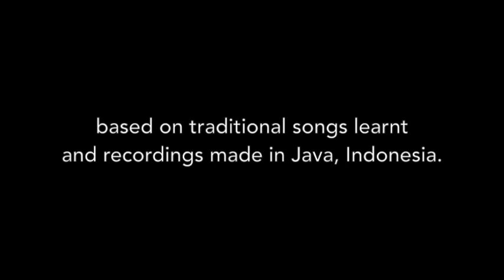Joanna Dudley 10 minute show reel 2018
"No expectation can prepare you for the performance of Joanna Dudley. She has created a creature as riveting as anything I’ve seen on stage. Her singing and vocalisation — yelps, throat stops and growls, often distorted into something akin to a theremin — is extraordinary, her conveyance of emotion piercing."
The Australian.